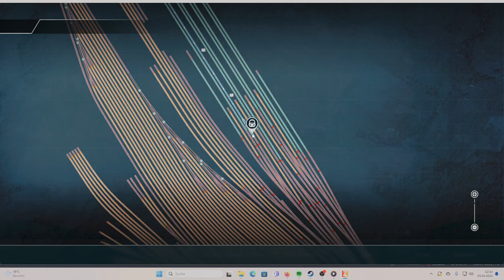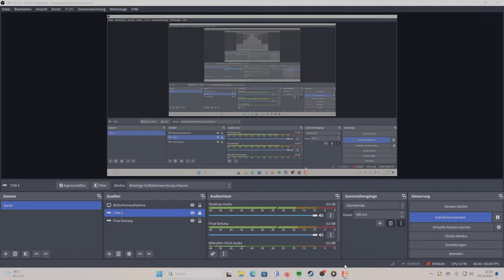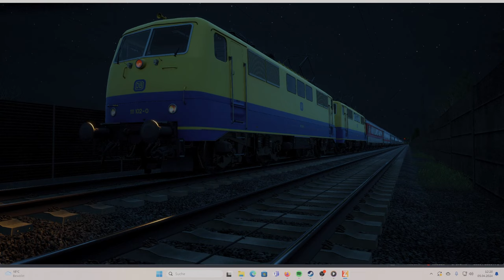Train Sim World 4 | Folge 97 | IC Lokersatz nach München | BR 111 | Augsburg München | TSW 4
Ein neues Experiment steht an und ich wünsche euch viel Spass damit